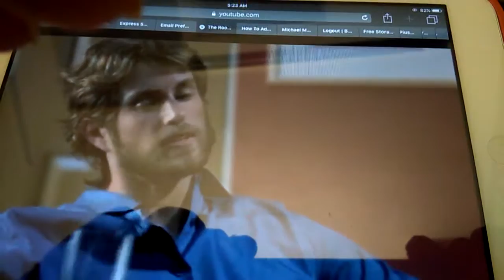sexy lady is here on the set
sexy lady in this movie the Home!